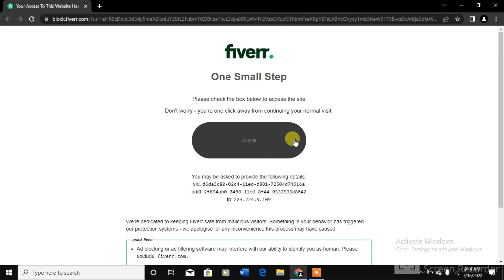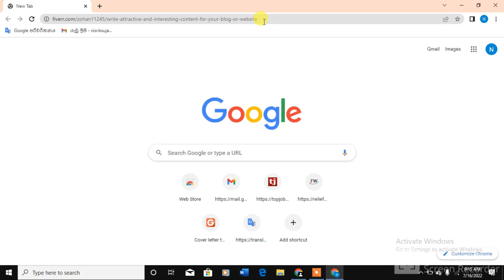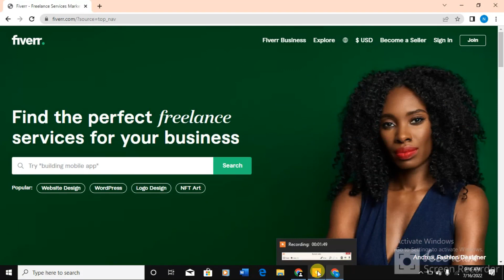How to solve "One Small step'" in Fiverr within 2 minutes |Fiverr 2022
Fiverr showing and requesting "One small step" again and again which really makes disable your account permanently. therefore the main step here is to solve that issue within 2 minutes.
See these videos and follow the instructions to get your account.